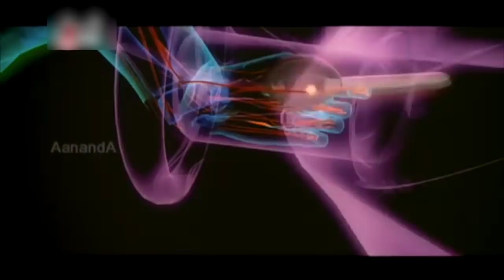Malashri save swati and Kiran from Avinash | Kannada Junction